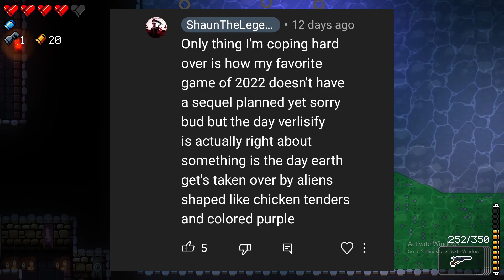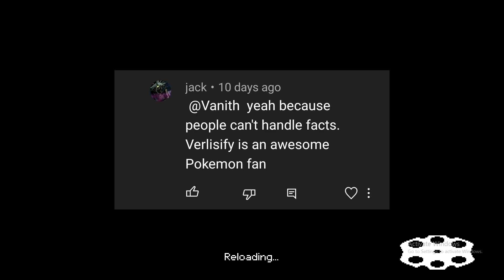Verlisify's Ultimate White Knight Simp